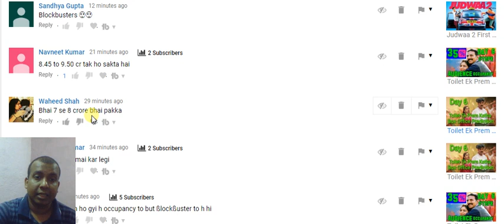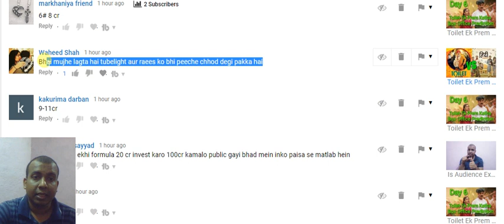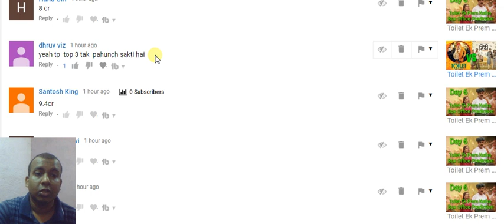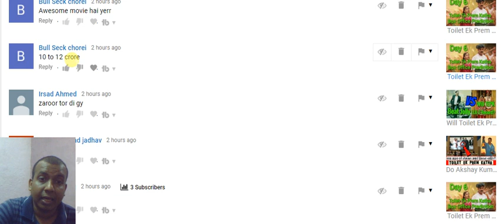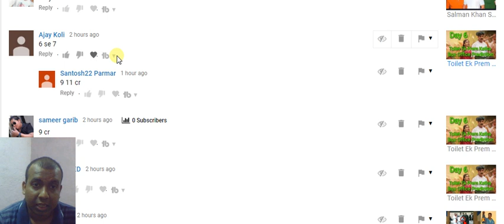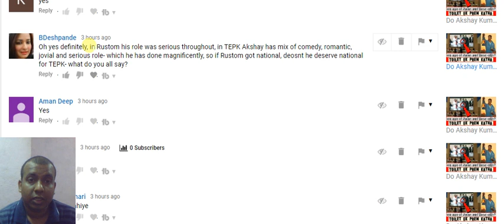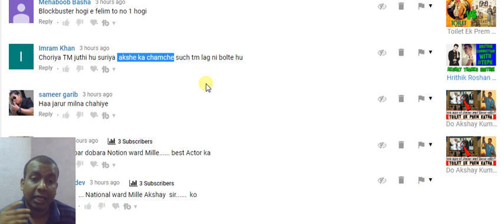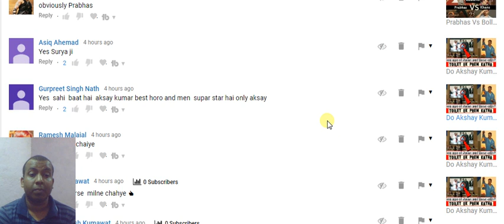Bollywood Crazies Comments Answer August 16, 2017